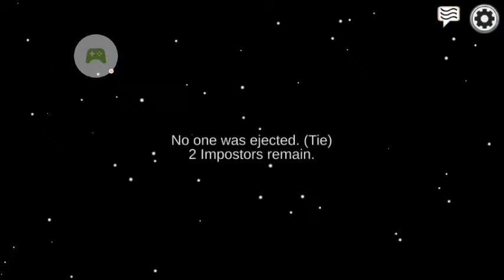Playing among us (Part 2)